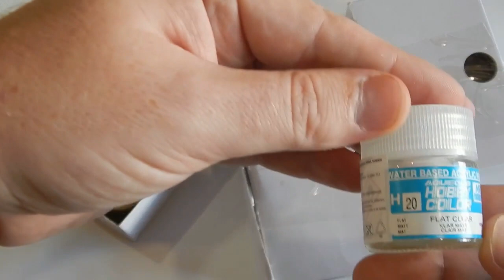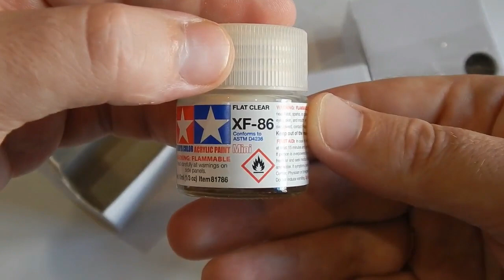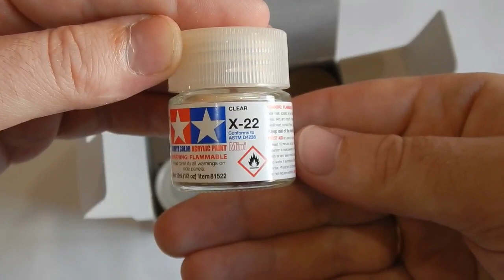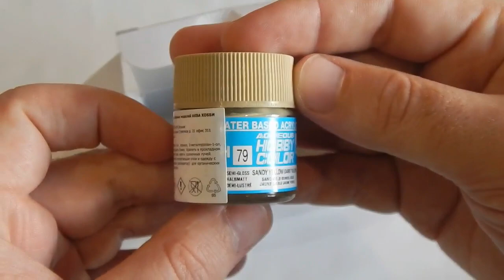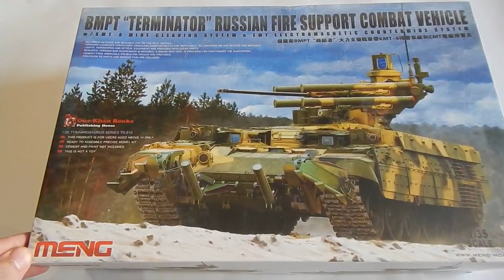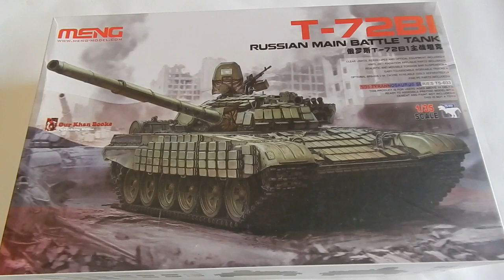Обзор посылки с интернет магазина Я-моделист (i-modelist).